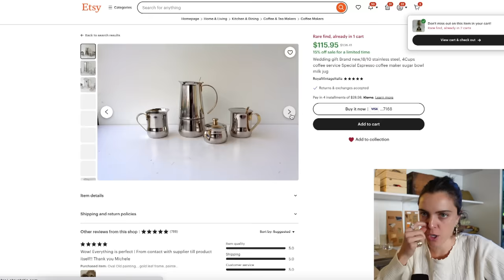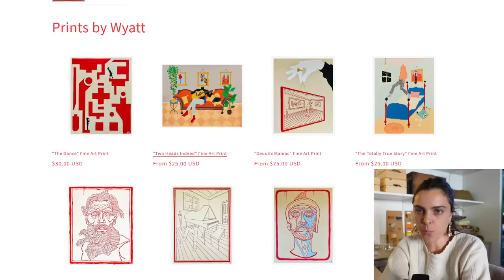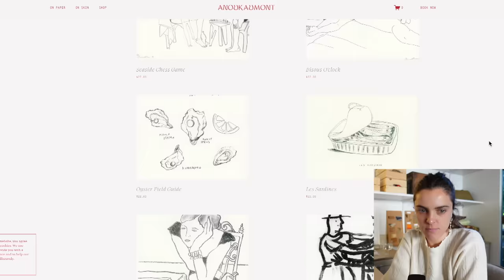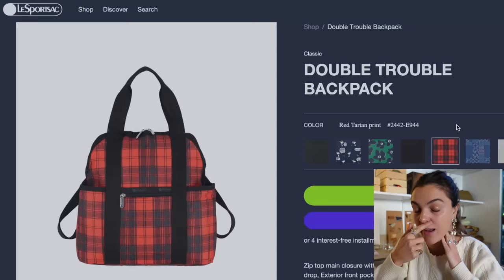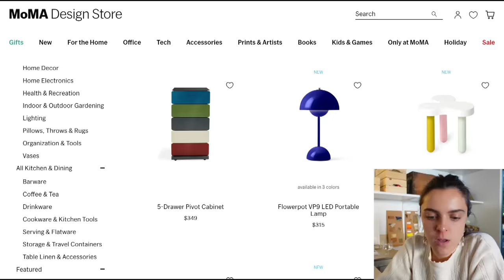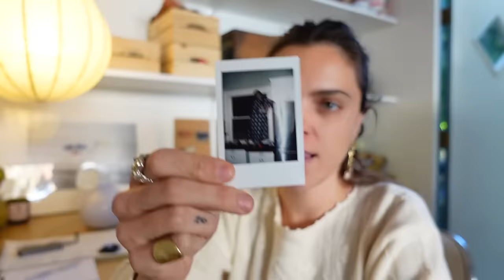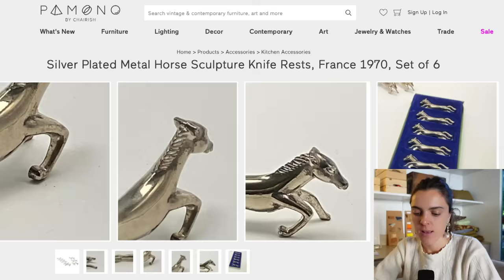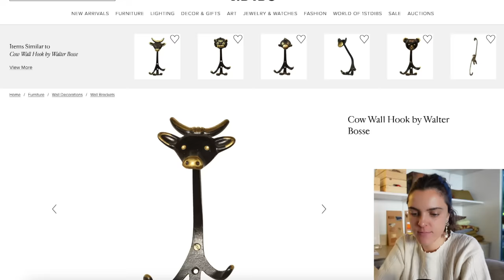cool gifts for cool people who like cool things | 2023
[VINTAGE CRAP]

[ART WE CAN AFFORD]
Form Vintage

[FASHUN]
Librarians Wardrobe

[RANDOM STUFF FROM MY BRAIN]
Lighter Case

Tissue Holder

Hot Water Bottle Cover

Beeswax Candles
WAS [THE STORE]
** tote bags launching Dec 10 **